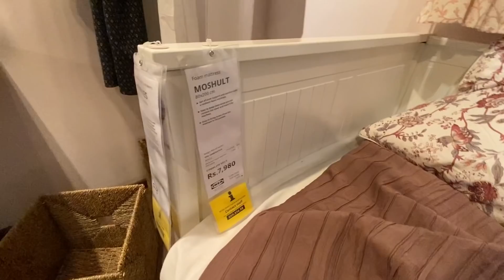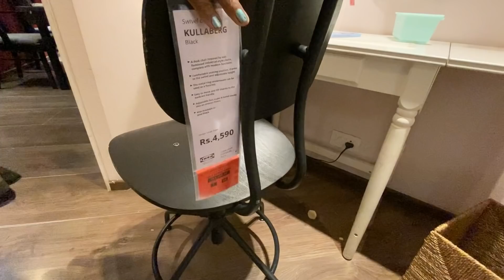😍DMART latest offers, online available|on new arrivals, organizer, kitchen products cheapest price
Address: 252, Varthur Rd, Patel Narayanswamy Layout, Siddapura, Whitefield, Bengaluru, Karnataka 560066

Dmart
dmart
Dmart latest tour
Dmart organisers
Dmart kitchen products
Dmart haul
dmart tour
dmart stationary
dmart glass
dmart clothing
dmart cheap offers
best offers
kitchen organization
cheap kitchen products
cheap organisers
Reliance Smart
latest haul
dmart ceramic
Super 99
Market 99
Reliance fresh
Latest offers
Super markets
latest kitchen
space saving containers
storage baskets
kitchen gadgets
shopping vlog
Kitchen gadgets
kitchen storage containers
baskets
crockery
online shopping
flipkart
alibaba
Amazon latest kitchen
unique kitchen-ware
smart organisers
Smart kitchen products
home centre
home center